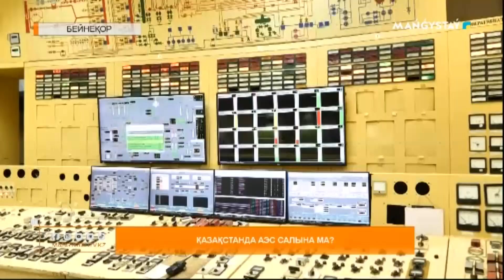Қазақстанда АЭС салына ма?